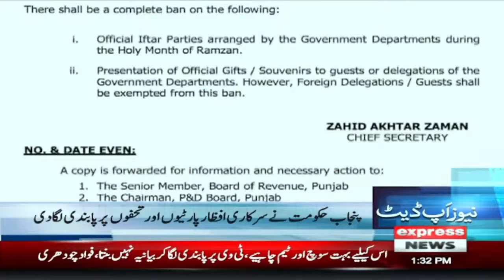News Update 1:30 | Express News